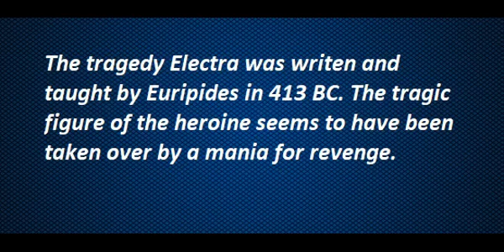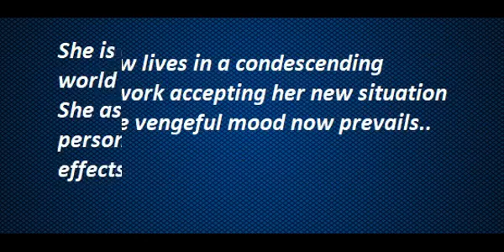Electra - μιχαλης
Helectra ,,, music : Μιχάλης Ρούσσος